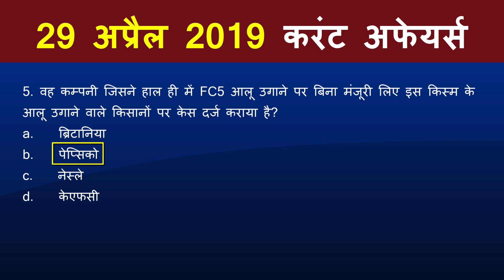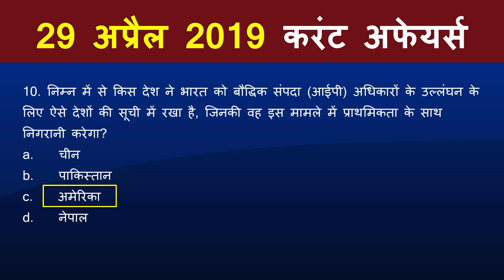29 April 2019 Current affairs I करंट अफेयर्स 29 अप्रैल 2019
29 April 2019 Current affairs I करंट अफेयर्स 29 अप्रैल 2019 :-